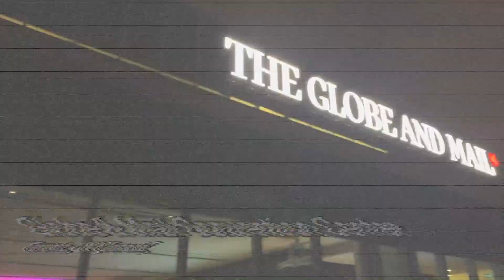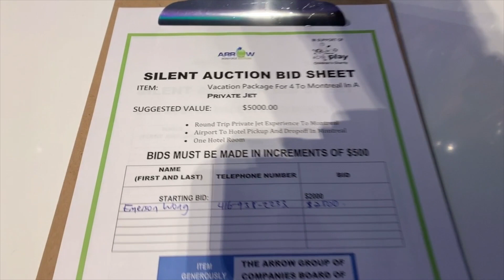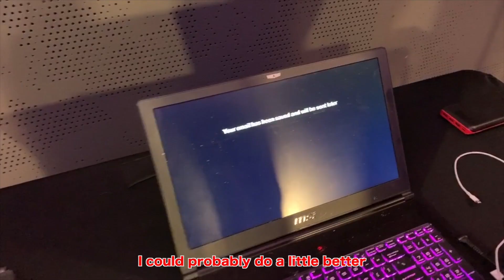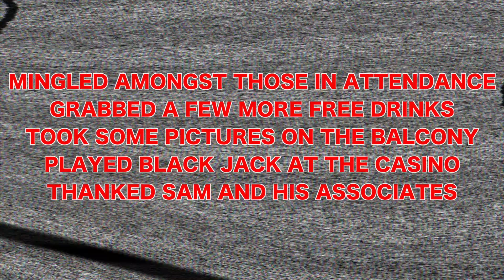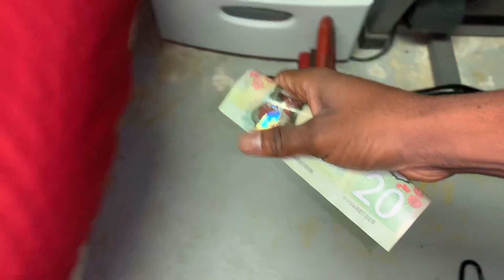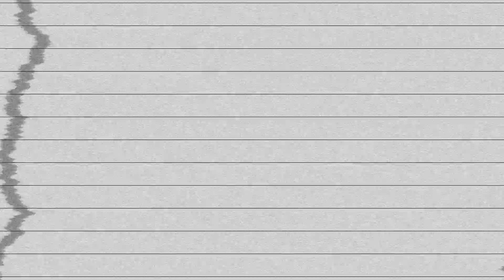2020VISION [EP-15]: RAISED OVER $8000 TO FUND MY OLYMPIC DREAMS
My dad has this friend that wanted to assist me in my journey to the olympics and building a professional career so he brought me along to a charity event. little did i know what i was getting into.